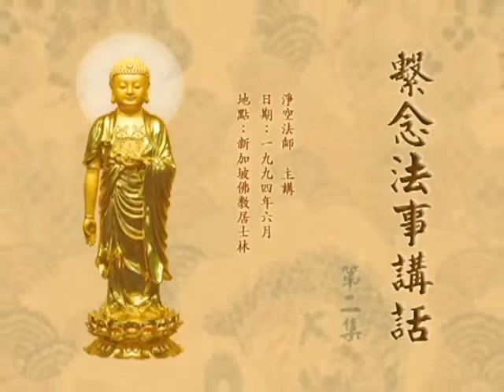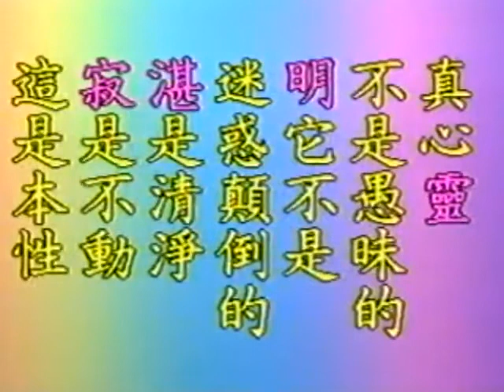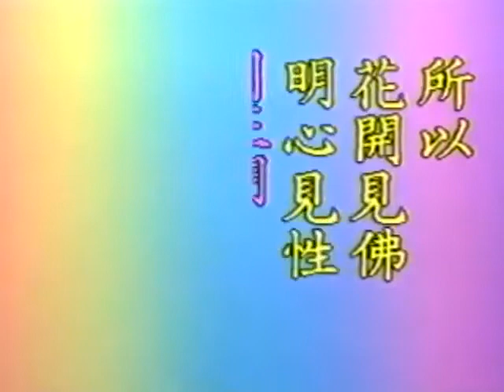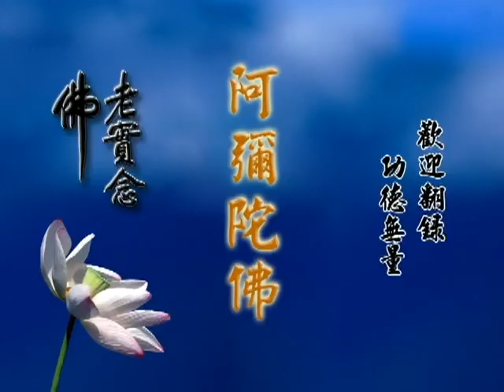繫念法事講話 20-008-0002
繫念法事講話